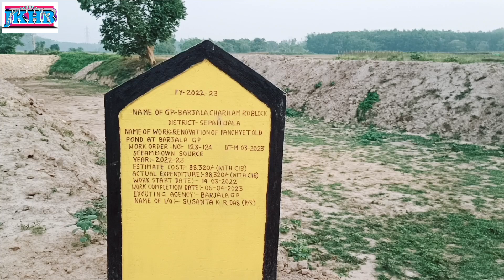Phung kuchang panthor beraimani